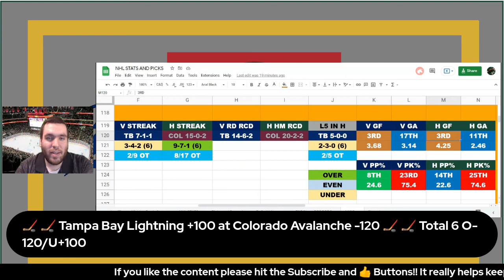FREE NHL PICKS Tampa Bay Lightning at Colorado Avalanche for Thursday February 10th 2022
Terry goes over tomorrows Lightning at Avalanche game